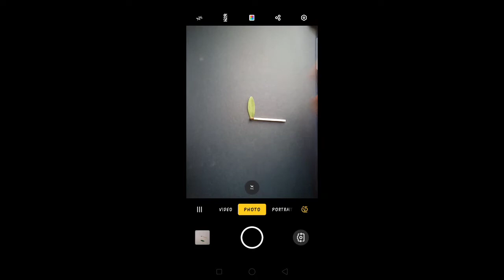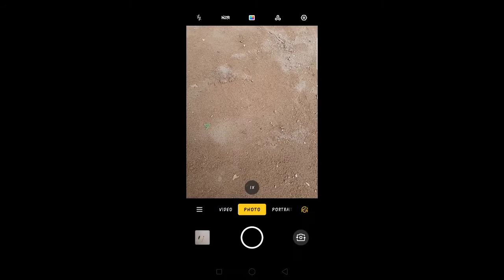3 Matchstick Creative Photo idea|matchstick Creativity|Photofactory99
3 matchstick creative photo idea.matchstick creativity.presented by photofactory99.

Instagram:-I'm on Instagram as @photofactory_99. Install the app to follow my photos and videos.

3 amazing matchstick creative photography idea .try at your home.